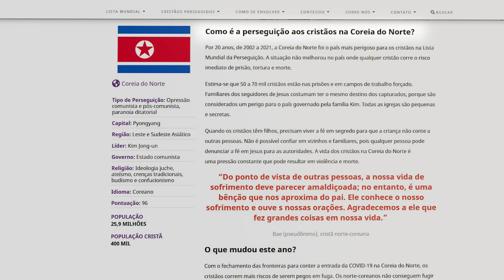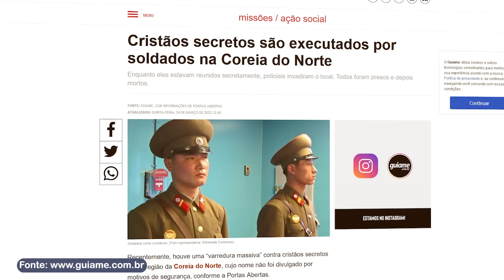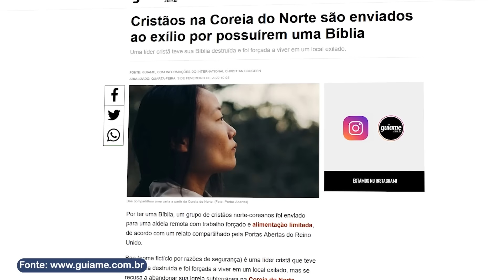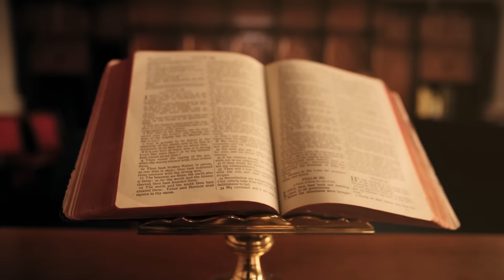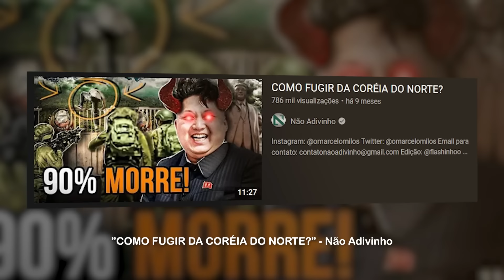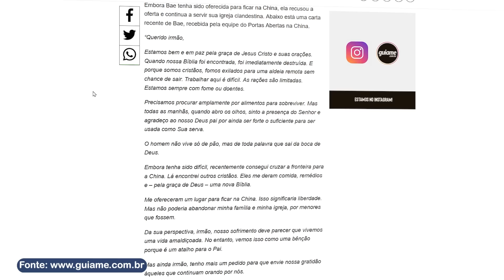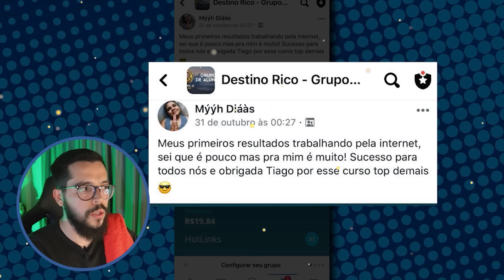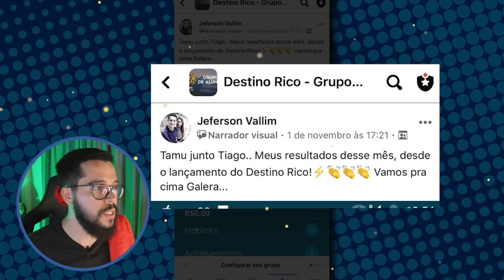COMO É A VIDA DE UM CRISTÃO NA COREIA DO NORTE?